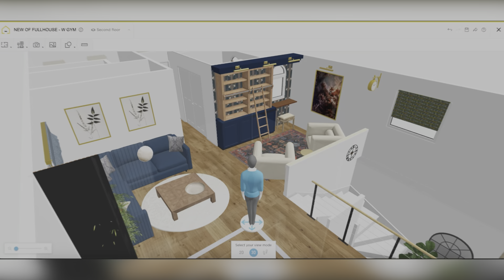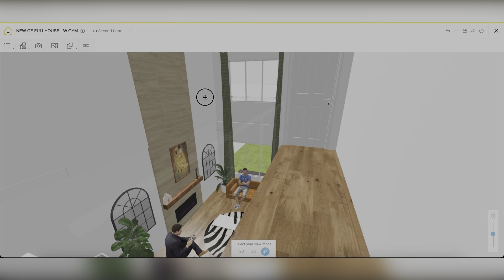IKEA | BILLY BOOKCASE | DIY BUILT-IN HOW TO PLAN | HOME BY ME APP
Hi everyone, in this video I wanted to share with you, how I have transformed Billy bookcase into a nice built-in look bookshelves with a DIY journey. I also shared my experience with the app I used to plan - Home By Me

Billy bookcase design insights

Chapters:
00:00 Intro
00:06 Before / After Wall Removal Opening Up the Livingroom Space
00:19 Billy Bookcase DIY with piece of wood to add thickness between each bookcase
00:25 After All Process Done - Night View
00:38 After All Process Done - Daylight View
00:45 Step by Step - Crown Moulding
00:46 Step by Step - After Painting
00:49 Step by Step - After adding custom made built in desk & art work framing
01:20 Another before/after
01:27 Other details, accessories and more...
01:50 How to plan - Deep Dive , Home By Me App
02:51 How to measure with Home by Me App
03:19 How to apply your plot plan
03:33 How to adjust the scale for real life dimensions and measurements